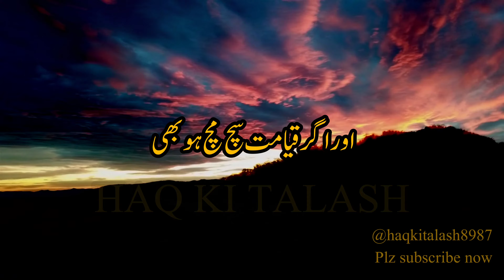translation quran in urdu|| quran tarjuma in urdu.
your quarry

translation quran
translation quran in urdu
translation question
translation question answer
translation quran in hindi
translation quran in english
translation question odia to english
translation quick biochemistry
translation quran sharif
translation quick revision